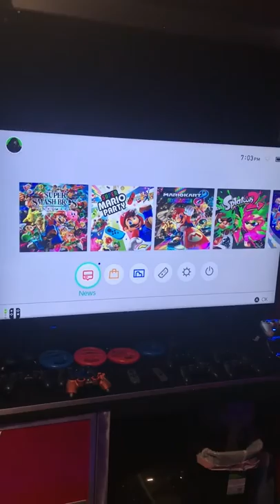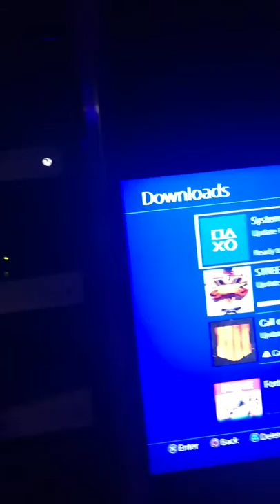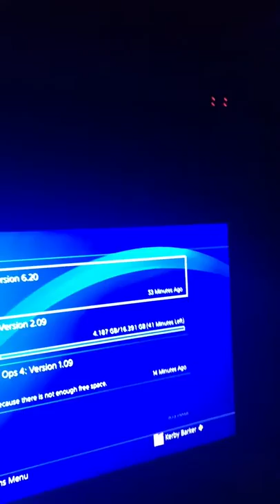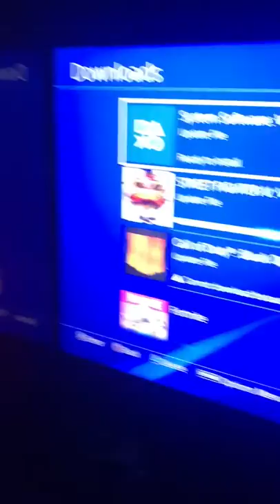Game Den Tour